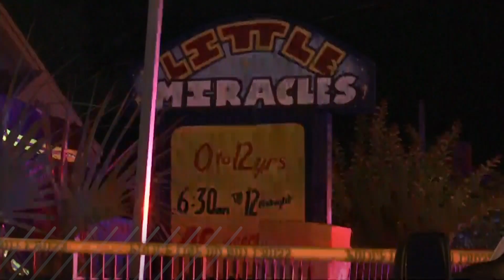Toddler Found Dead In Van Outside Orlando Daycare After Child Neglect Report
Child found dead in a daycare’s van after a child neglect report was issued.